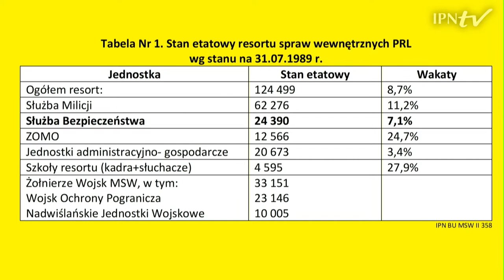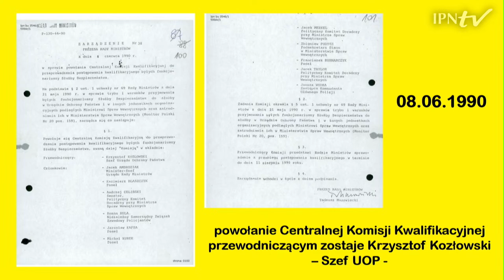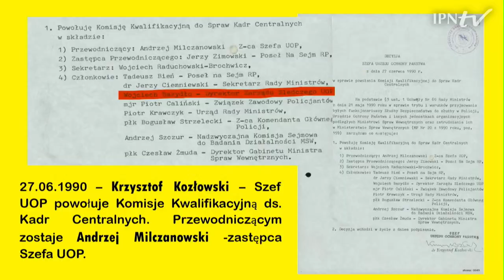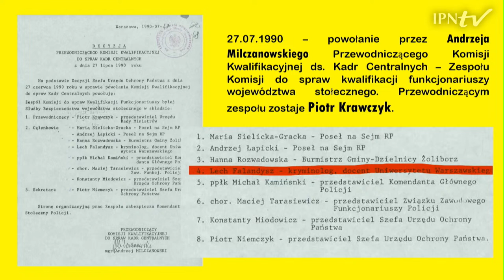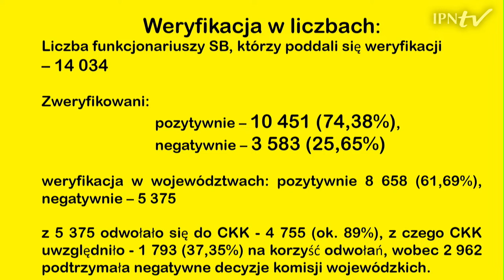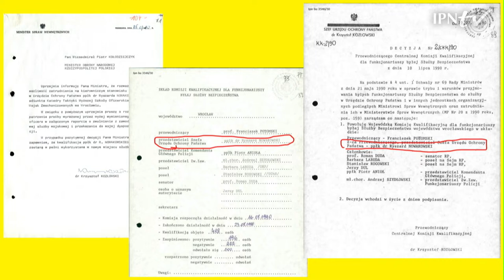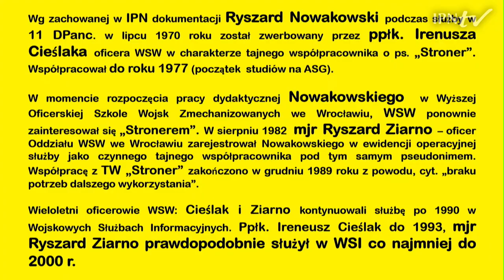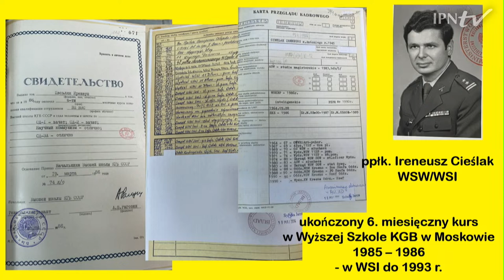Czy bezpieka kontrolowała proces weryfikacji funkcjonariuszy SB w 1990 roku? – Tajemnice bezpieki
▶ W jaki sposób dokonywano reformy SB zleconej przez Czesława Kiszczaka❓ Co się stało z funkcjonariuszami Służby Bezpieczeństwa w 1990 i jak wyglądał proces ich weryfikacji❓ 📺 23.01 o godz. 17.30 ZOBACZ kolejny program z cyklu „Tajemnice bezpieki” i DOWIEDZ SIĘ❗ Spotkanie poprowadzi Piotr Woyciechowski, a jego gośćmi będą:

▪ Zbigniew Fijak – etnograf, działacz krakowskich podziemnych struktur "Solidarności", były przewodniczący Wojewódzkiej Komisji Kwalifikacyjnej ds. SB w Krakowie, w przeszłości samorządowiec i polityk;
▪ Marek Surmacz – były funkcjonariusz MO i Policji, członek WKK ds. SB w Gorzowie Wielkopolskim, były wiceminister SWiA oraz doradca prezydenta Lecha Kaczyńskiego.

📌 Czym była Służba Bezpieczeństwa? Jak funkcjonowała, czym się zajmowała, jakie są dzisiaj konsekwencje jej działań? Co dzisiaj o niej wiemy? Na te i inne pytania spróbujemy odpowiedzieć w kolejnej edycji cyklu „Tajemnice bezpieki” poświęconego historii organów bezpieczeństwa państwa w latach 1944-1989.